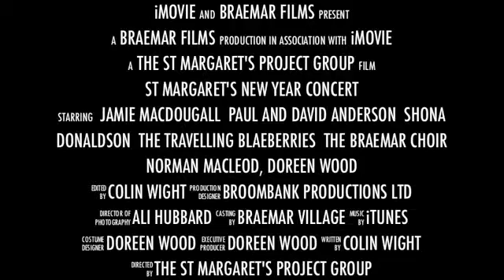St Margaret's New Year Concert 2014 Trailer